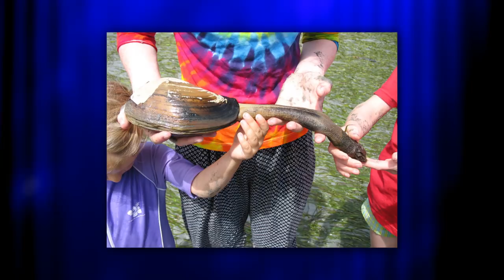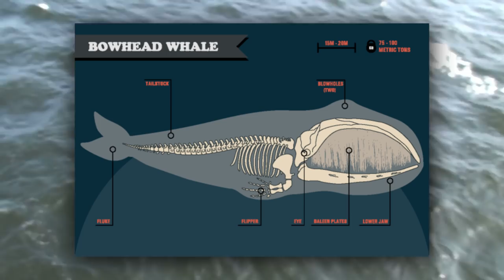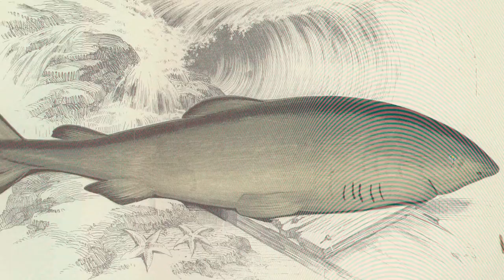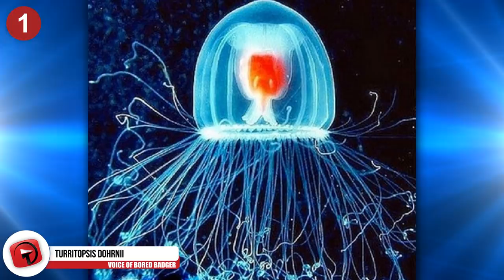Nearly IMMORTAL Animals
Have you ever wondered just which animals are the closest to achieving immortality but haven’t had the brains to just Google it yourself? Not to worry, we’ve got the answers for you. Some of these creatures live an incredibly long time, and we even have one that is said to be biologically immortal! Can you guess what it is? We’re back again, this time with Nearly IMMORTAL Animals!

5. Tortoise
We’ve probably all met a tortoise in our lifetimes, am I right? These slow-moving, sweet-acting giants are land-dwelling reptiles and are, obviously, shielded from predators with their great big shells! They’re generally reclusive and are known to be the longest-living land animal in the world. Different tortoises live different lengths of time. The Galapagos tortoise usually lives a little over 150 years whereas the Aldabra giant tortoise is thought to be able to live to be over 200! One Aldabra in particular, Adwaita, was said to have lived for 255 years at the time he left our planet to go slink around in the heavens among all of his fellow passed turtle brethren. It’s crazy to think that there are even some tortoises swimming around out there that were already here the year that Charles Darwin was born back in 1809, and will continue to be here for years and years to come. These guys live a long, long time and it seems as though you can tell when you meet one. I mean, they’re all wrinkled and crusty A-F, and they move like the folks you’d see in a nursing home.

4. Arctica Islandica
These clammy clam clams are also known as the ocean quahog and are native to the North Atlantic Ocean. They typically resemble the quahog—another clam—but they’re much rounder and don’t have a sinus. They live subtidally and can only be collected through dredging. They can grow to have shell heights greater than 50mm, and one individual specimen of ocean quahog was said to have lived to be 507 years old, making it the oldest non-colonial metazoan. The rings on their shells are thought to be markings like the rings found in a tree, with each ring marking another year spent here on good old planet Earth. They’re typically harvested commercially as a food source and just let that sink in for a minute: if you’ve ever eaten an ocean quahog, you could have been putting something that’s over 500 years old… in your mouth. Yikes. The ocean quahog: the slimy, shell-protected grandmothers of the sea.

3. Antarctic Sponge
These crazy-looking motha licka’s are made up with skeletons of silica, which is a mineral component found in glass! They’re located in Antarctica, which we bet you could have guessed, and typically grow really, reallllyyyy slowly. However, in 2013, some communities of Antarctic Sponges did double in biomass and triple in number over two growing seasons. They’re kinda famous for being some of the slowest growing creatures on Earth and have lifespans, not always, but sometimes, exceeding 1,550 years old! You heard me right, 1,550 years old! That means some of the specimens alive today could have also been around the first time smallpox ever hit Western Europe! These guys are here for a reason, and that reason is that they’re older than, well, everything, besides the last animal on this list.

2. Greenland Shark
Heyyyy, we’ve seen this guy recently! If you didn’t catch him in last weeks Talltanic collab, let us learn you a little bit of knowledge about this super cool, super long-living mother. These intimidating predators are a part of the family Somniosidae—also known as “sleeper sharks”—and they can be found mostly restricted to the frigid waters of the Arctic and North Atlantic Ocean. These old—like hobbit old—guys have the longest known lifespan of all of the different vertebrate species in the world. They are believed to be able to live upwards of 500 years, which, in our opinion, is mind-blowing. They live deep, deep in the water, and can grow up to 24 ft in length. They prey on mainly fish, but sometimes make snacks of parts of polar bears, moose, horses, seals, and one specimen was even found with an entire reindeer carcass inside! What they’re attracted to is the smell of rotting animals, so as long as you don’t go in any Arctic waters with gangrene, you should be okay. All jokes aside; with them living their shark lives in deeper waters, attacks on humans are pretty unlikely, which is good, because these things are nicknames sleeper sharks. Sounds like some new, horrifying government weapon if you ask us.

1...